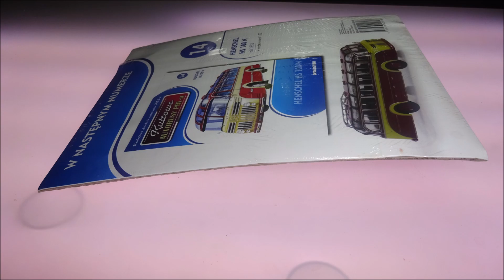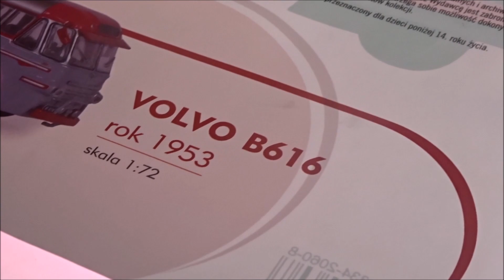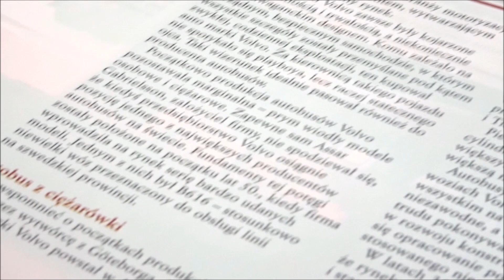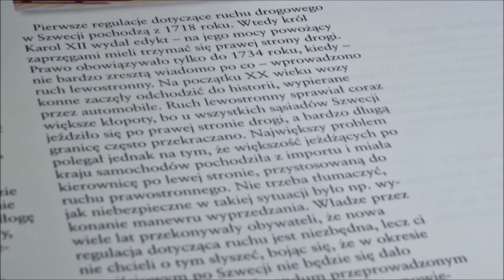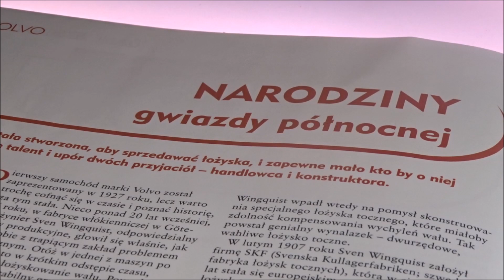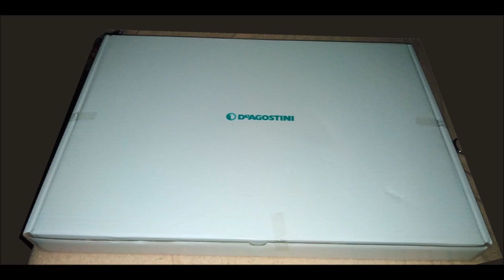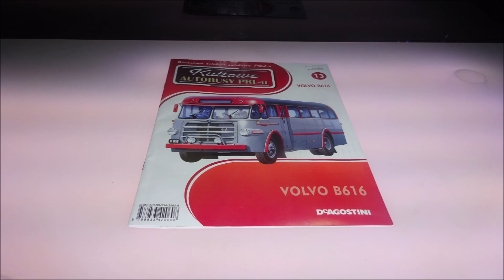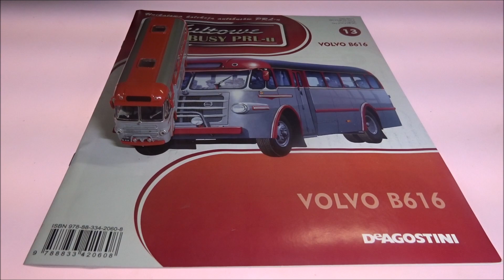Deagostini - Kultowe Autobusy PRLu - Numer 13 - Prezentacja - Volvo B616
Deagostini
Kultowe Autobusy PRLu
NUMER 13 :
Volvo B616
CO W FILMIE:
** 0:04 - Wstęp
** 0:53 - Model
** 4:07 - W Numerze
**14:12 - Podsumowanie
**15:06 - Koniec
s3-LTE